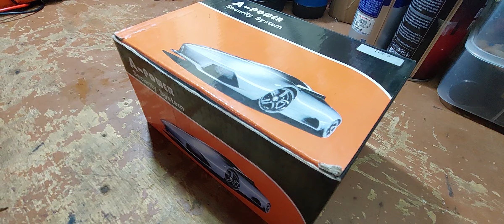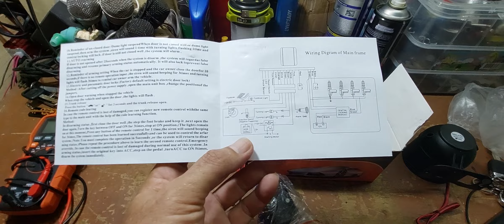A-power CAR ALARM, SECURITY SYSTEM ( UNBOXING)